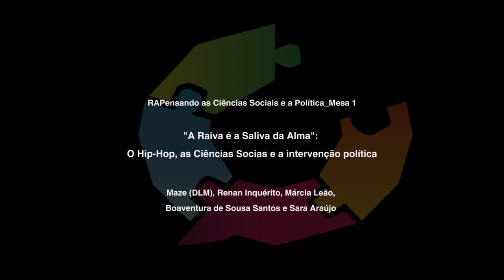RAPensando as Ciências Sociais e a Política_Mesa 1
MESA 1 | A Raiva é a Saliva da Alma: O Hip-Hop, as Ciências Sociais e a intervenção política
Oradoras/es:
· Maze (DLM)
· Renan Inquérito
· Márcia Leão
· Boaventura de Sousa Santos
Moderadora: Sara Araújo